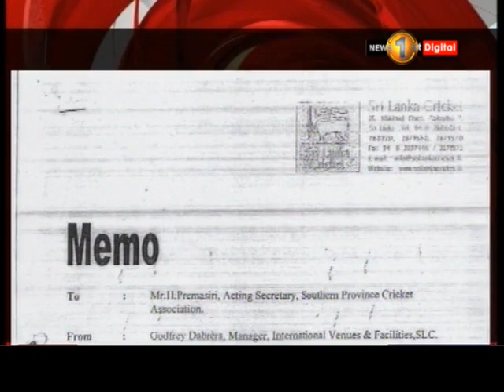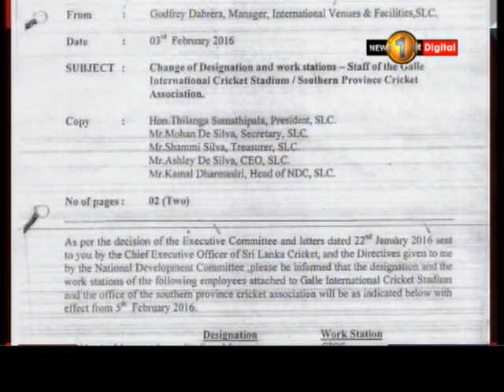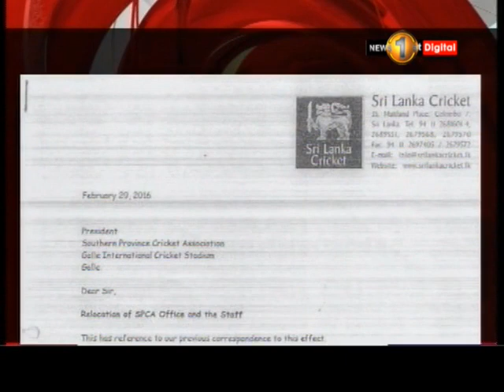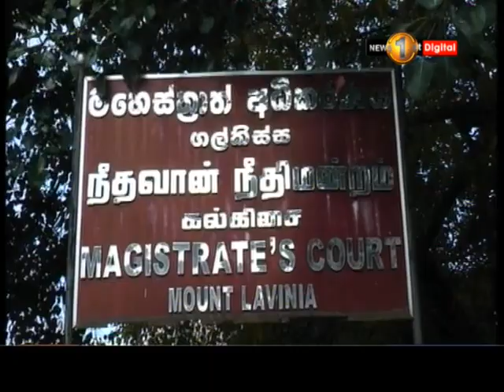News 1st: Prime Time Sinhala News - 10 PM | (28-05-2018)